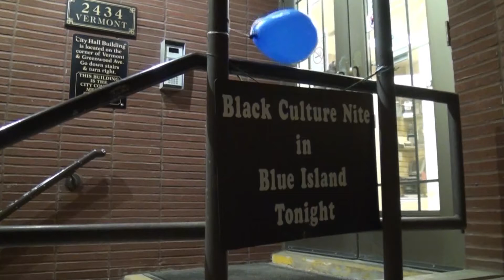BITV Flashback (2/19/16): Black Culture Night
On Friday, February 19th, 2016, Neighborhood Watch Group #37 held their annual Black Culture Night in Blue Island. The event featured musicians, poets, and more.

Shot & Edited by Ben Tomera